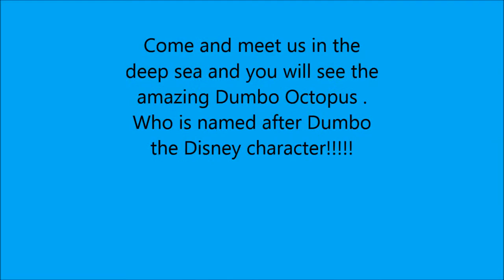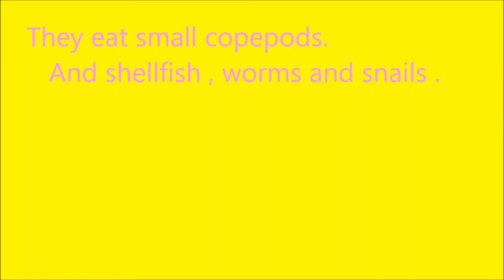Dumbo Octopus Wei E & Charlotte